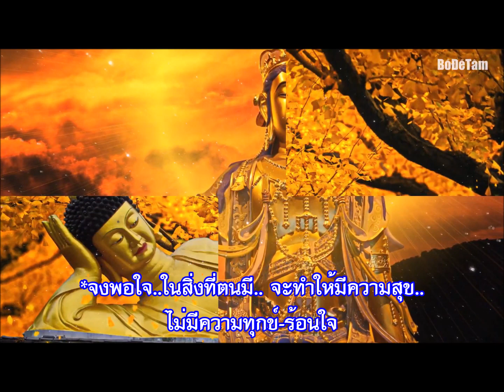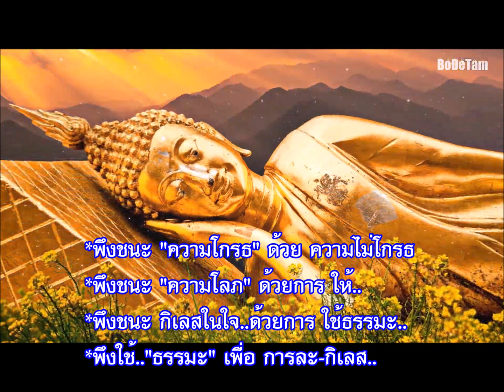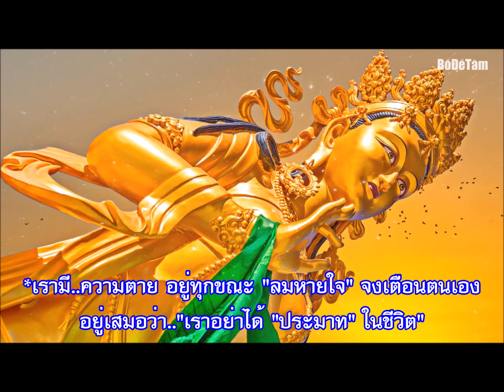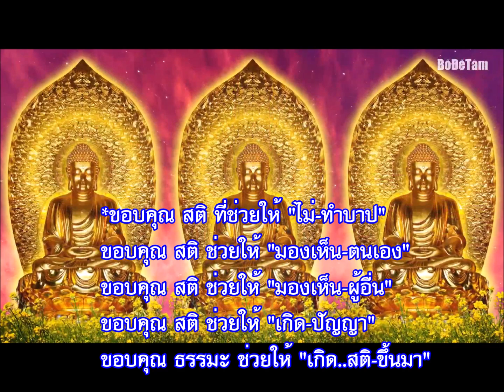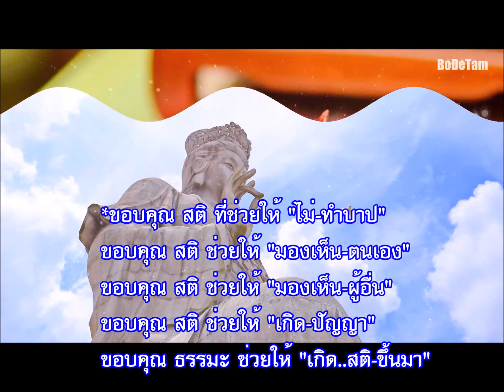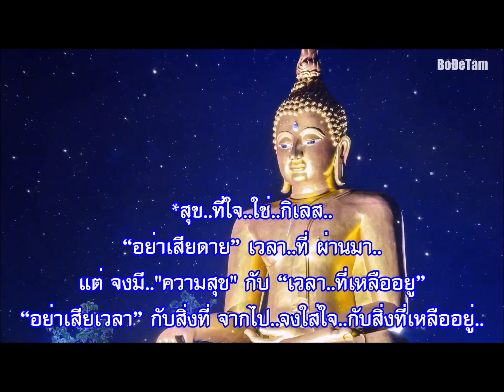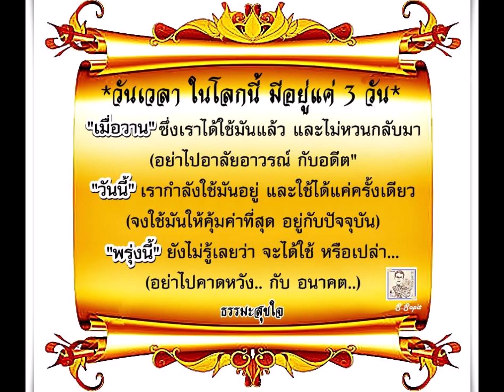เพลงบรรเลงธรรมะ *ความสุข เกิดจาก..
"ความสุข" เกิดจาก..
*การให้..ธรรมะทาน เป็นการให้ที่..สูงสุด
ทำให้ พ้นจาก การเวียนว่าย-ตาย-เกิด ได้
*จงให้อภัย..กับ ศัตรู ของเรา
จะทำให้ จิตใจเรา..เบาขึ้น
และ ไม่มีเวร..ต่อกัน และ กัน..
*จิตมนุษย์..ไหลลง สู่ที่ต่ำ อยู่เสมอ
การฝึกสติ..จะช่วยพยุง จิต
ไม่ให้ไหลลงสู่ที่ต่ำ *จิต..ก็ สงบเย็น..
*จงพอใจ..ในสิ่งที่ตนมี.. จะทำให้มีความสุข..
ไม่มีความทุกข์-ร้อนใจ
*จงอย่าประมาทในชีวิต พลาดแล้ว จะเสียเงิน-เวลา-โอกาส
ต้องพบกับความทุกข์-ทรมาน อันยาวนาน แน่นอน
*การได้ฟังธรรม-รักษาศีล-เจริญภาวนาจิต
เป็น "อริยะทรัพย์" อันประเสริฐ ที่สุด
ยิ่งกว่า..ทรัพย์ใดๆ ในโลก
*พึงชนะ "ความโกรธ" ด้วย ความไม่โกรธ
*พึงชนะ "ความโลภ" ด้วยการ ให้..
*พึงชนะ กิเลสในใจ..ด้วยการ ใช้ธรรมะ..
*พึงใช้.."ธรรมะ" เพื่อ การละ-กิเลส..
*การสวดมนต์ เป็นประจำ จะทำให้เกิด "สมาธิ" ง่าย..
ช่วยให้..เข้าถึง ธรรมะ, นอนหลับ..ก็เป็น สุข..
ตื่น..มา ก็เป็น สุข.. *จิต-สงบ..ไม่ ฟุ้งซ่าน..
*เราเกิดมา..เพื่อ สร้างบารมี ให้ยิ่งขึ้นไป..
ไม่ใช่มา..สร้างบาป-กรรม ให้ตกต่ำ-ลงไป
*สัตว์โลกทั้งหลาย ย่อมเป็นไป ตามผล ของกรรม
ที่ตน..ได้เคยกระทำไว้ ไม่มีใคร รอดพ้น ไปได้เลย
ถ้าทุกคน "ทำดี-คิดดี-พูดดี" แบ่งปัน-อภัย
*ปัญหา..ทุกอย่าง ก็จะ ไม่เกิด..แน่นอน
*เรามี..ความตาย อยู่ทุกขณะ "ลมหายใจ" จงเตือนตนเอง
อยู่เสมอว่า.."เราอย่าได้ "ประมาท" ในชีวิต"
*จิต..ที่ฝึกดีแล้ว ย่อมไปสู่..สุขคติภูมิ..
*จิต..ที่ไม่เคยฝึก..ย่อมนำไป สู่อบายภูมิ..
*คิดดี-พูดดี-ทำดี- เพื่อ..อนาคต ที่ดี..
*ก่อน..จากโลกนี้ไป..
เตรียมเสบียงไว้..
เลี้ยงตัวเอง หรือยัง?
*ชำระ..ร่างกายแล้ว
อย่าลืม..ชำระ-ล้างจิตใจ
*เมื่อให้อาหารทางกาย..
อย่าลืม..ให้อาหาร ทางใจ
*ผู้ที่มี..ธรรมะ, จิต..ย่อม เข้มแข็ง
ผู้ที่ขาด..ธรรมะ, จิต..ย่อม อ่อนแอ
*ขอบคุณ สติ ที่ช่วยให้ "ไม่-ทำบาป"
ขอบคุณ สติ ช่วยให้ "มองเห็น-ตนเอง"
ขอบคุณ สติ ช่วยให้ "มองเห็น-ผู้อื่น"
ขอบคุณ สติ ช่วยให้ "เกิด-ปัญญา"
ขอบคุณ ธรรมะ ช่วยให้ "เกิด..สติ-ขึ้นมา"
*ทุกข์..ทางกาย ไม่สามารถ หนีพ้น ไปได้
*ทุกข์..ทางใจ สามารถหนีได้ ด้วย "ธรรมะ"
*คนที่ มี "ความสุข..ที่สุด" คือ..
1. คนที่ นอนได้-กินได้-ถ่ายได้-หัวเราะได้
2. คนที่ ใจ..สงบ แม้มี..อุปสรรค-ปัญหา
3. คนที่ให้..อภัย และ เมตตา
4. คนที่ ปรับตัว-ยอมรับได้-ทุกสถานการณ์
5. คนที่ ไม่มี-ทิฐิมานะ แต่ยึด-ความสมดุลย์
*สุข..ที่ใจ..ใช่..กิเลส..
“อย่าเสียดาย” เวลา..ที่ ผ่านมา..
แต่ จงมี.."ความสุข" กับ “เวลา..ที่เหลืออยู”
“อย่าเสียเวลา” กับสิ่งที่ จากไป..จงใส่ใจ..กับสิ่งที่เหลืออยู่..
"สุข" เท่าที่ มี.. "ยินดี" เท่าที่ "เป็น"
"ร่มเย็น" ใน "จิตใจ"
*พอใจ..ในสิ่ง-ที่มี.. *ยินดี..ในสิ่ง-ที่ได้..
คือ ทางเดิน..สู่ "ความสุข"
และความก้าวหน้า-ของชีวิต..